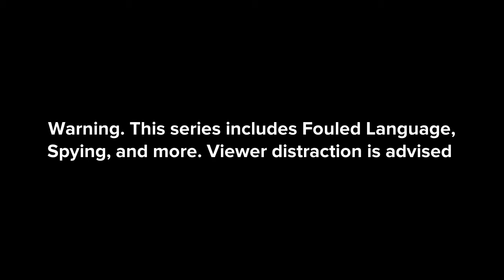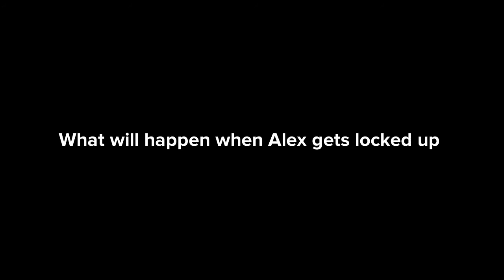Annoying Alex Plotagon Series S8 EP3: The Point Break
Hey what’s going on Megabytes, Dark Mega Here with another episode of Annoying Alex. This is Season 8 Episode 3 of Annoying Alex. In the last episode Tom was Watching the Annoying Alex Plotagon Series and kicked Cletus out of the house. I wonder what will happen in this episode of Annoying Alex. Anyways I hope you enjoy this video and as always, Stay Mega Safe.

(MUSIC)

* Stardust- Jay Someday

* Omega- Scott Buckley

(SOUND EFFECTS)

* Right Answer- Plotagon Sounds

* Footstep Sound Effect

* Pour Sound Effect/Vodka Sound

* Security Door Keypad Code Sound Effect

* Ladder Climb Sound Effect

* Door Opening- Plotagon Sounds

* Running Sound Effect

* Secret Door Opening Sound Effect

* Dinosaur Scream Sound Effect

(FEATURING)

Alex Falvey aka Alex

Alex Falvey aka Tango

Before Anything Else

And as always
Stay Mega Safe